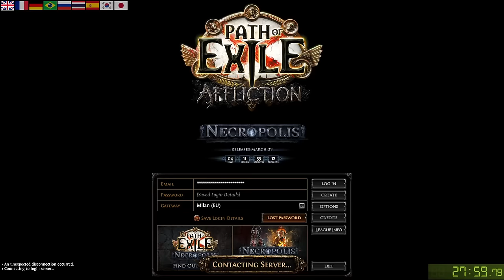Trickster Campaign Run for Hexblast Miner - 3.24 Practice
I will be making a guide for this during the week - most likely released on this youtube on Wednesday

0:00:00 Act 1
0:22:00 Act 2
0:42:34 Act 3
1:14:41 Act 4
1:32:42 Act 5
1:49:33 Act 6
2:10:51 Act 7
2:34:12 Act 8
2:54:20 Act 9
3:12:03 Act 10
3:34:30 Closing thoughts